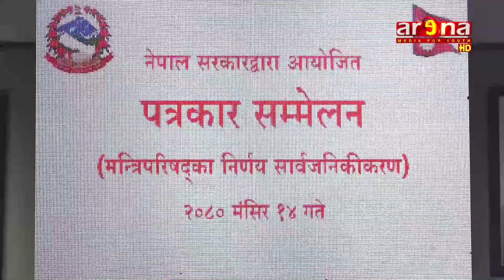सरकारले कर्जा सूचना सम्बन्धी विधेयक फिर्ता लिने निर्णय